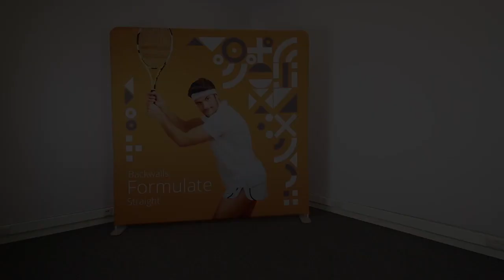Stand modulaire photocall formulate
Pour vos événements, une solution de photocall et de mur d'image bien pratique. Le Formulate disponible en 5 taille de 240 à 600 cm de large.